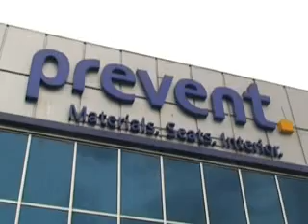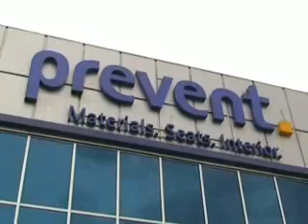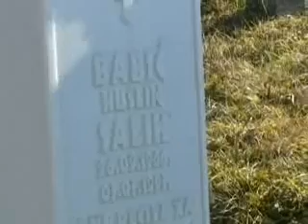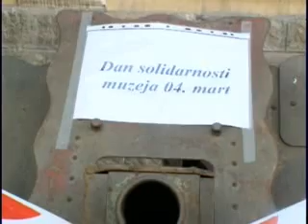Informativna emisija "AKTUELNOSTI" - TV Visoko, 04 mart 2013.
Radio-Televizija Visoko